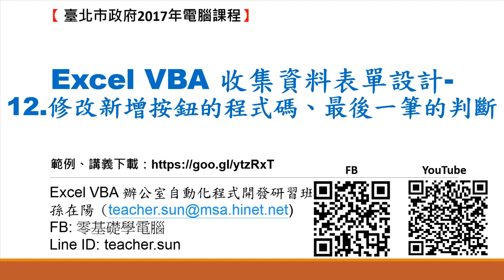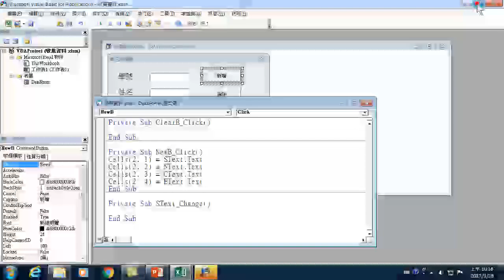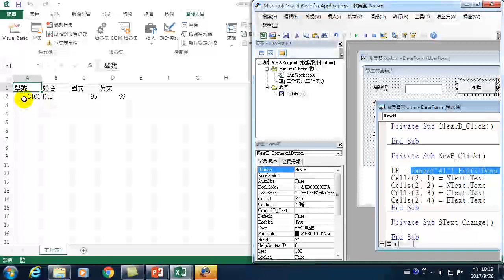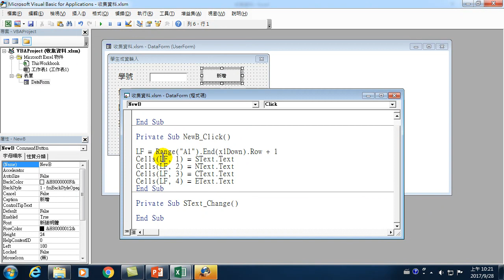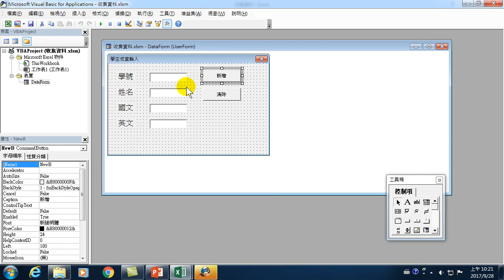11.Excel VBA 收集資料表單設計-12.修改新增按鈕的程式碼、最後一筆的判斷